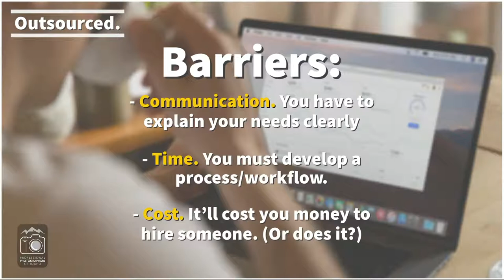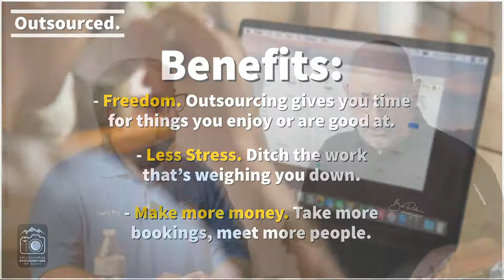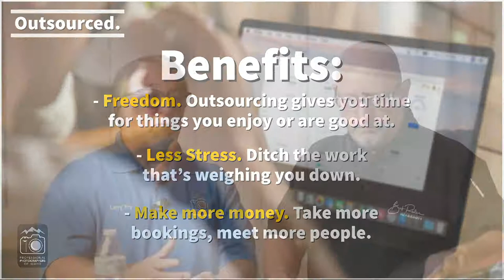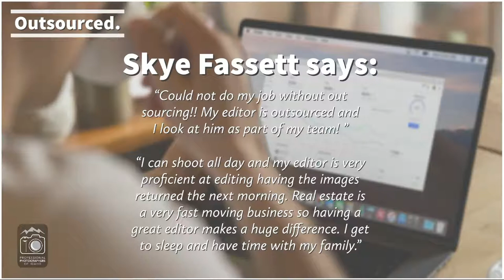Outsourced.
PPI's Bob Rider & Larry Fry host this week's Live episode: Outsourced! Discover the barriers to and benefits of outsourcing your business and photography tasks. This is a classic, 'Spend money to make money' situation. Can you afford to outsource? Can you afford not to?  Join Us.